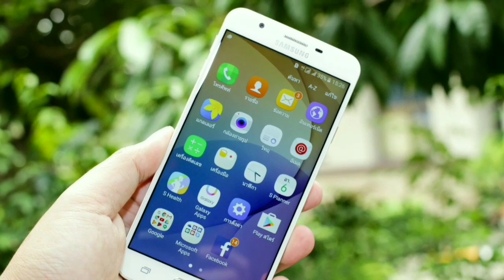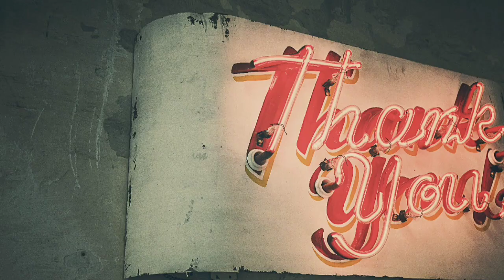Smart plug malayalam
Smart plug - The Amazon Smart Plug is an outlet that you plug into another outlet. It has a compact design so it won't block adjacent ports, and it can be controlled remotely using the Amazon Alexa app on your iPhone, iPad, or Android device.

Smart plug